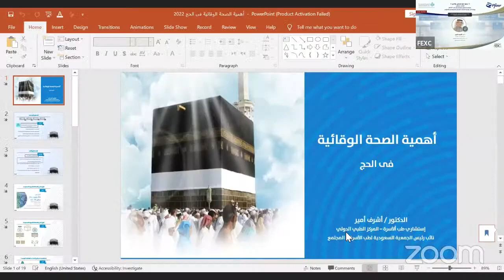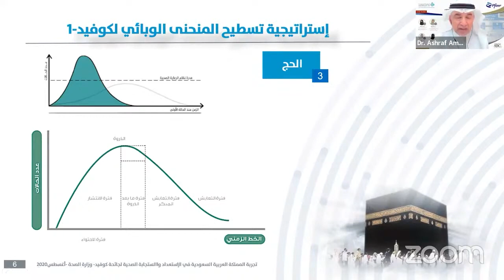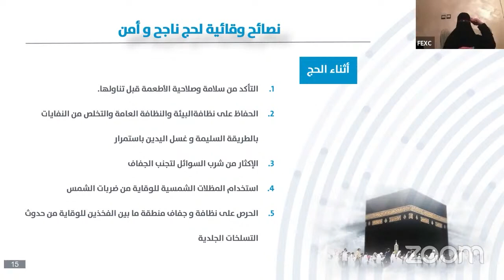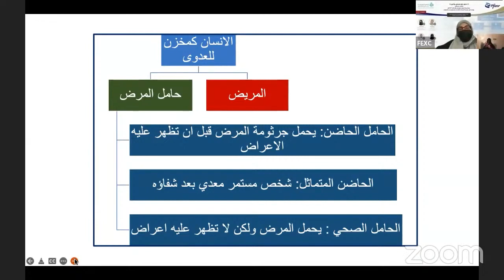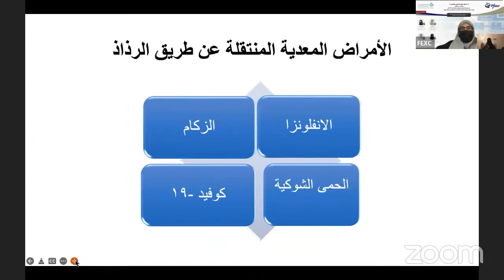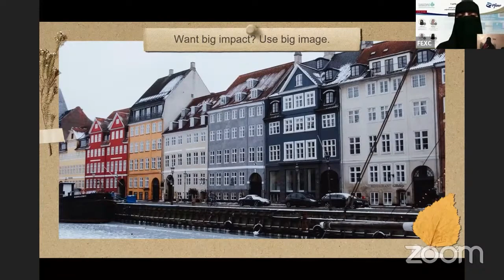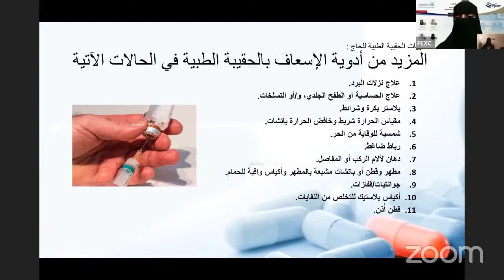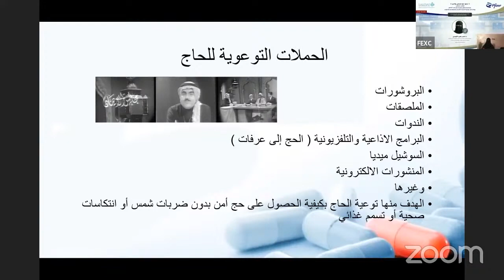المؤتمر الصحفي نحو حج صحي و آمن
المؤتمر الصحفي الذي یھدف لتوعیة حجاج بیت لله الحرام والذي تم تنظیمه الجمعية السعودية لطب الاسرة والمجتمع  بالتعاون مع شركة فایزر السعودیة  تحت عنوان (نحو حج صحي وآمن)
المحاضرة الاولى:
 قدمها رئيس الجمعية السعودية لطب الأسرة والمجتمع استشاري طب الأسرة البروفیسور/ أشرف أمیر بعنوان (الصحة الوقائية للحاج في زمن كورونا) وأشار من خلالها الى سبل وقابة الحجاج من الأمراض خلال تواجدهم في الأماكن المزدحمة وخلال تعرضھم لأشعة الشمس القویة.
المحاضرة الثانية:
بعنوان (الأمراض الوبائية وكیفیة الوقایة منھا) قدمتها الأستاذ المساعد واستشاري الطب الوقائي عضو المجلس العلمي للزمالة السعودية الدكتورة / رجاء الردادي وأشارت الى كیفیة تجنب الإصابة بالأمراض الوبائية وأھمیة اللقاحات للحجاج للوقاية من الإصابة بالامراض كالحمة الشوكية والأنفلونزا وكورونا.
المحاضرة الثالثة:
قدمت الصیدلانیة الإكلینیكیة والباحثة في العلوم الصيدلانية وعلوم أمراض القلب والأمراض المزمنة الدكتورة / فخر الأیوبي المحاضرة الثالثة في المؤتمر بعنوان (الحقیبة الصحیة والاستخدام الدوائي للحجاج) حیث قامت بشرح بعض من أھم الأدوية والمستلزمات الصحیة التي یجب أن تحتوي علیھا الحقیبة الصحیة لكل حاج بشكل عام وللحجاج المرضى بأمراض مزمنة مثل مرض السكري والمصابين بارتفاع ضغط الدم وأمراض الجھاز التنفسي بشكل خاص.

وفي الختام تحدث مدیر الإدارة الطبیة بشركة فایزر السعودیة الدكتور/ ھاني الھاشمي عن التطورات التي يشهدها المجتمع الطبي في ظل جائحة كورونا وأھمیة المضادات الفيروسية الحديثة واللقاحات في وقایة الحجاج وغیرھم من الإصابة بالأمراض المعدیة وختم الدكتور/ ھاني الھاشمي محاضرته بالاشاره الى اھتمام شركة فایزر السعودیة بالمشاركة في البرامج التوعوية والتثقيفية الصحبة والتي تھدف إلى رفع معدلات الوعي الصحي إسھاما في المحافظة على الصحة العامة للفرد والمجتمع.

شكرا لمتابعتكم وحسن استماعكم